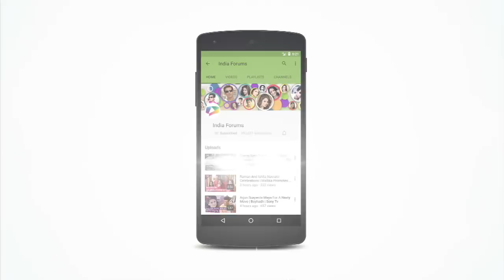Gaurav S Bajaj Explores His Looks And Lifestyle With A Latest Photoshoot | Exclusive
Watch the video to see how Gaurav S Bajaj shares about his revamped look and lifestyle through a photoshoot.